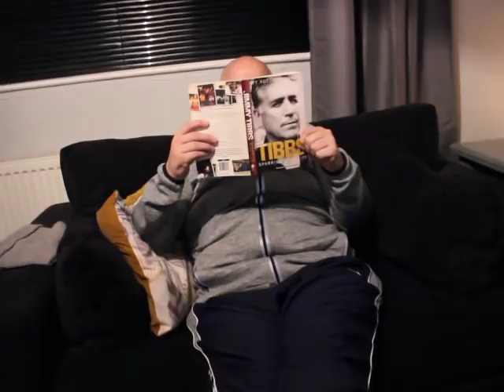Eddie Hearn Amateur Career- Was it true?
Eddie Hills
Eddie Hearn
Edward Hearn
Edward Hills
4-0-0
Billericay Boxing Club
Jim McDonald as trainer.?
Big Porky exposes the hog wash that's spoke and asks If it did  HAPPEN.?
IF SO WERE IS THE FOOTAGE OF LITTLE EDWARDS 4-0-0 heavyweight CAREER...…..
you mean to tell me an only son of a legend who has had tv deals with dozens of different stations hasn't got footage of his only son fighting 4 times as an amateur.? its a load of old B